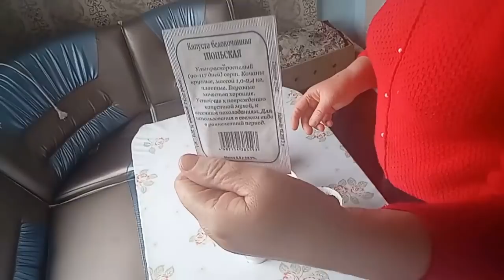Как живут в деревне //пожарила окуней //